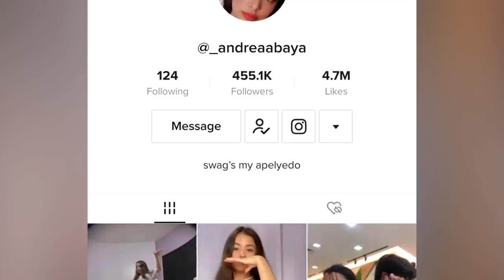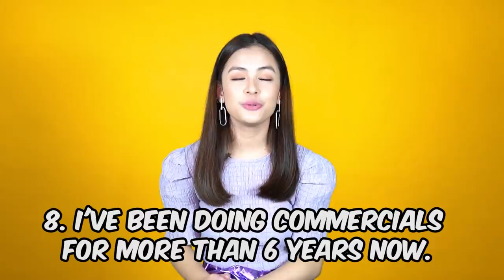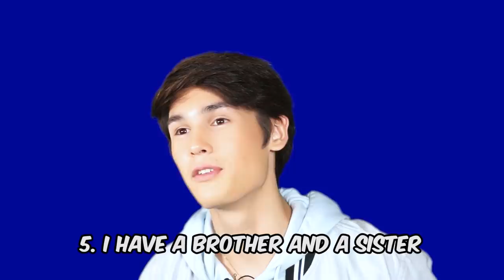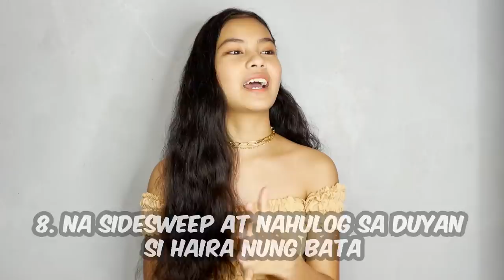10 THINGS ABOUT OUR NEW SQUAD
Let’s meet our new Squadmates, Andi Abaya, Kyron Aguilera, Kobie Brown and Haira Palaguitto! Sama-sama natin silang kilalanin at i-welcome! Abangan yan tonight sa